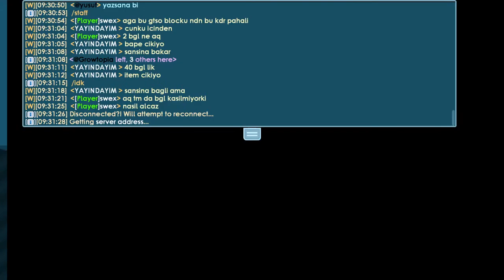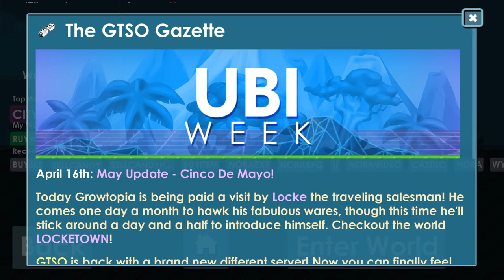GTSO'DA TAKILIYOZ CANO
Arkadaşlar hepinize merhaba Growtopia'nın en iyi private serverini sizlere sunuyoruz umarım keyifli ve eğlenceli olmuştur iyi seyirler :)